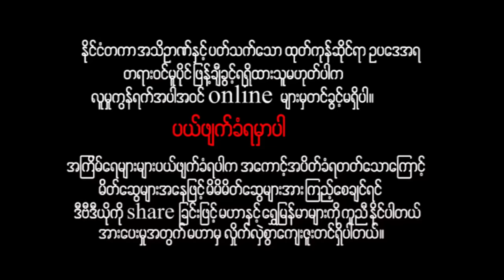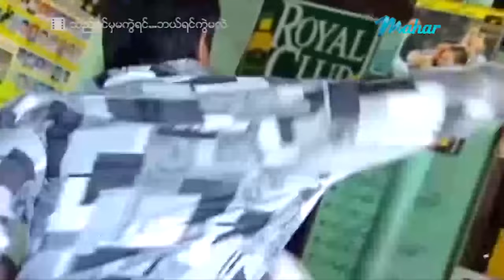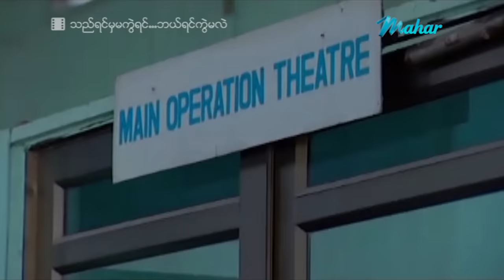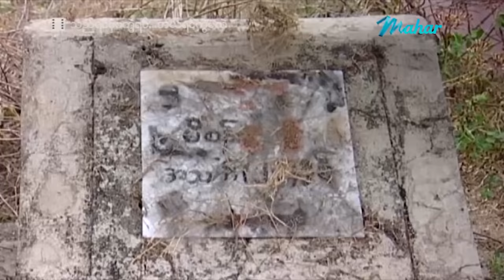မြန်မာဇာတ်ကား - သည်ရင်မှမကွဲရင်...ဘယ်ရင်ကွဲမလဲ - နေမျိုးအောင် ၊ စိုးမြတ်နန္ဒာ - Myanmar Movies Drama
ျမန္မာဇာတ္ကား - သည္ရင္မွမကြဲရင္...ဘယ္ရင္ကြဲမလဲ - ေနမ်ိဳးေအာင္ ၊ စိုးျမတ္နႏၵာ - Myanmar Movies  Love Drama

Presenting daily.

မဟာ အပလီကေးရှင်းကို ဖုန်းမှာ install လုပ်ပြီး
မြန်မာဇာတ်ကားသစ်များစွာကို ကြည့်ရှုနိုင်ပါတယ်။
မြန်မာဇာတ်ကားသစ်များစွာကို ကြည့်ရှုနိုင်ပါတယ်။

Myanmar Video - Thi Yin Ma Kwal Yin ... Bal Yin Kwal Ma Lal - Nay Myoe Aung , Soe Myat Nandar - Love ၊ Drama ၊ Action